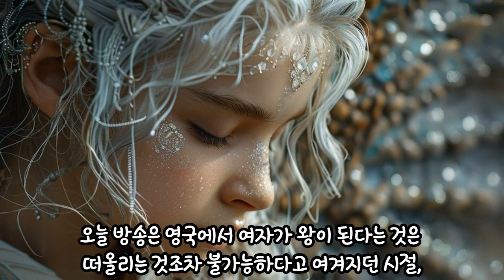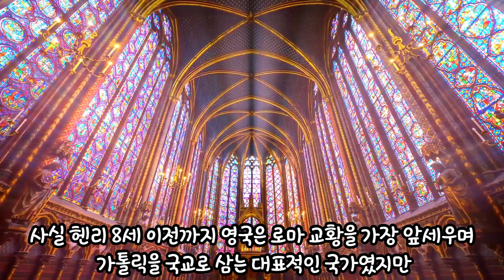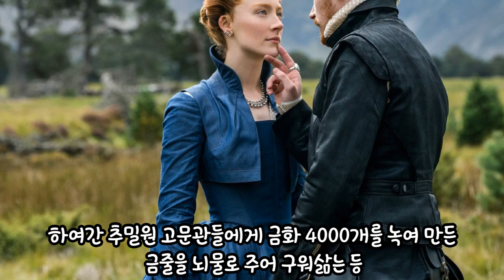상상임신 2번으로 11살연하의 남편에게 버림 받았던 비운의 여왕 [프리쏘울TV]